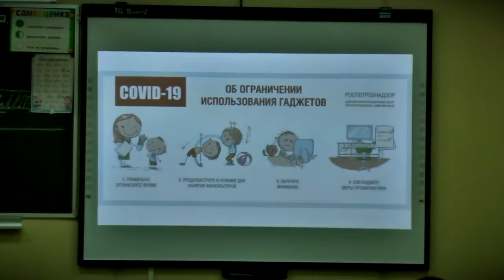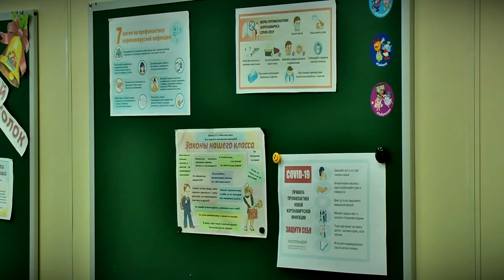В Твери начались уроки здоровья